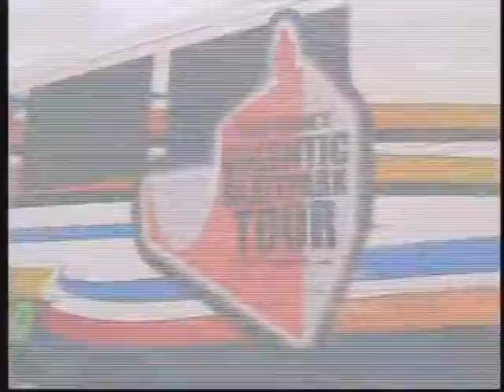Tony Hawk's Gigantic Skatepark Tour, Summer 2000 Episode 5 Part 1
Episode Guide